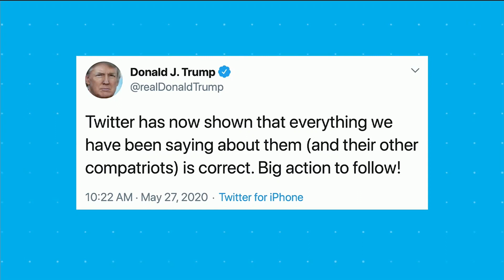David Frum takes on Donald Trump in new book | Your Morning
'Trumpocalypse' puts the U.S. President under a microscope.